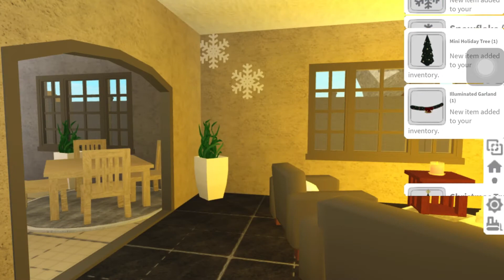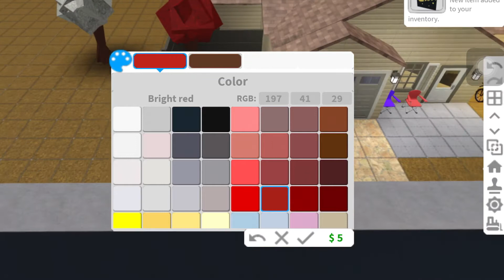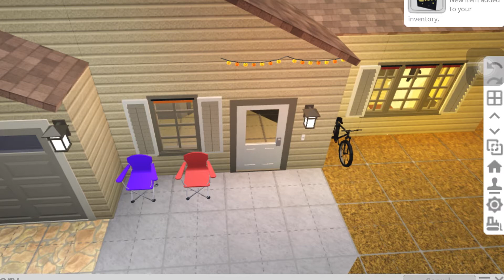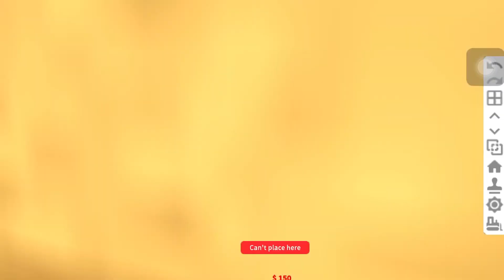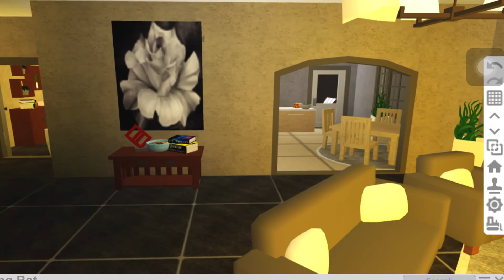Decorating My Bloxburg House From Christmas to Halloween decorations! 🎄➡️🎃